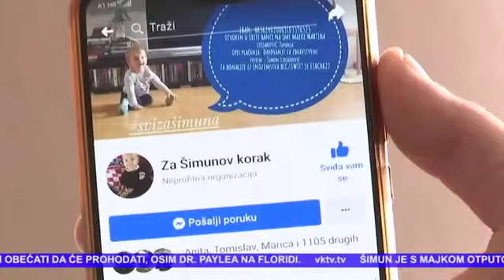Bez granica - Šimun Stojanović Vktv.tv